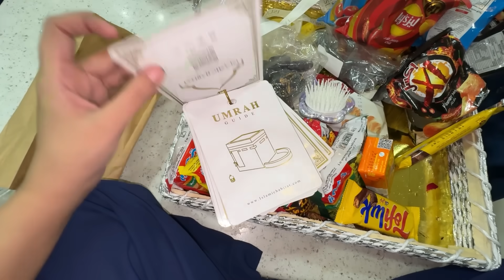Saudi Arabia Ki Government Ne Bula Liya😍🇸🇦|Mere Sath Umrah Par Kon Jaiga?🕋|Sistrology